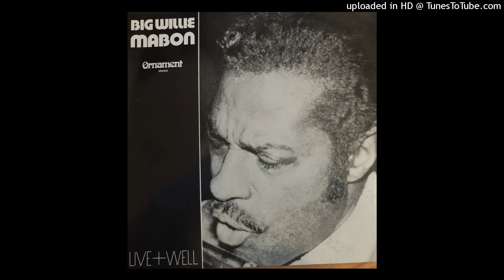01 Willie Mabon - LIVE AND WELL - Klickety Klock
Recorded "live" February 6, 1974 at "Sinkkasten", Frankfurt/Main, Germany
Willie Mabon: vocals, piano and harmonica From Wiki,
Willie James Mabon (October 24, 1925 – April 19, 1985) was an American R&B singer, songwriter and pianist, who had two number one hits on the Billboard R&B chart: "I Don't Know" in 1952 and "I'm Mad" in 1953.

He was born and brought up in the Hollywood district of Memphis, TN. He moved to Chicago in 1942, by which time he had become known as a singer and pianist. He formed a group, the Blues Rockers, and in 1949 began recording for Aristocrat Records and then Chess Records. His biggest success came in 1952 when his debut solo release, "I Don't Know", written by Cripple Clarence Lofton (who received no royalties), topped the Billboard R&B chart for 8 weeks. It was one of the most popular releases of its era and was Chess's biggest hit before the successes of Chuck Berry and Bo Diddley. It was also one of the first R&B hit records to be covered by a leading white artist, Tennessee Ernie Ford. Mabon's original was played on Alan Freed's early radio shows and also sold well to white audiences, crossing over markets at the start of the rock-and-roll era.

Mabon returned to the top R&B slot in 1953 with "I'm Mad" and had another hit in 1954 with the Mel London's "Poison Ivy". However, his career failed to maintain its momentum, and record releases in the late 50s on various labels were largely unsuccessful. Releases in the 60s included "I'm the Fixer" and "Got to Have Some".

He moved to Paris in 1972 and toured and recorded in Europe as part of the promoter Jim Simpson's "American Blues Legends" tour, recording The Comeback for his Big Bear Records and an album for Ornament Records in 1977. He also performed at the Montreux Jazz Festival. He died in April 1985, after a long illness, in Paris.